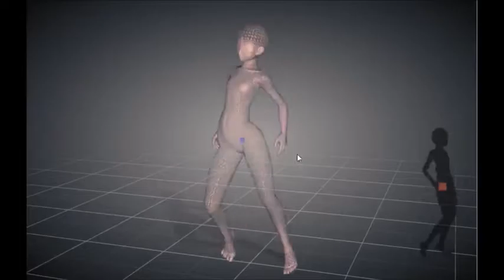I'm A Serious Artist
Kill me

Product used: DesignDoll